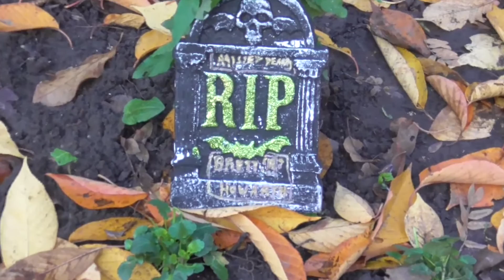Branthony's Parodies Christmas Special and Season 1 Finale!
We hope you enjoy! Merry Christmas!

Thanks to our fun cast and many celebrations to use all.

This concludes the final of Branthony's comedy skits as we aim to go onto to try some new things for the channel and embark on a new journey for 2023.